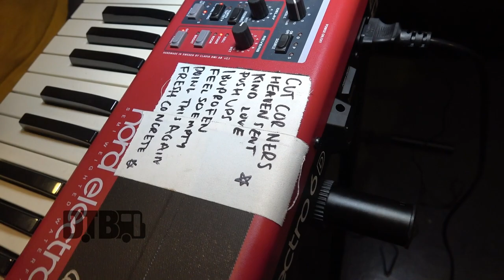Bears In Trees' Callum Litchfield - GEAR MASTERS Ep. 450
On this episode of DTB’s “Gear Masters”, Callum Litchfield, vocalist/pianist/ukulele player of the rock band, Bears In Trees, shows off the gear that he uses onstage, while on tour with Noahfinnce and Action/Adventure. Bears In Trees is currently supporting their newest collaborative single with Noahfinnce called "No Point Pretending."

Video summary:
00:00 Introduction
00:17 Keyboard
02:31 Ukulele
04:07 Pedalboard
05:27 Microphone